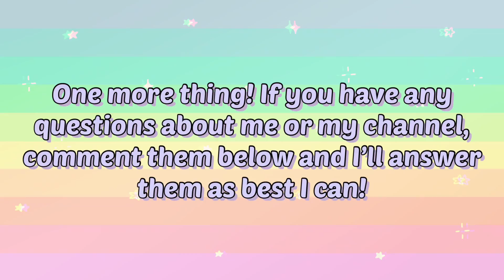Welcome To My Channel 💕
Hi again! Please comment anything you want to see on my channel or any questions you have!! 💕